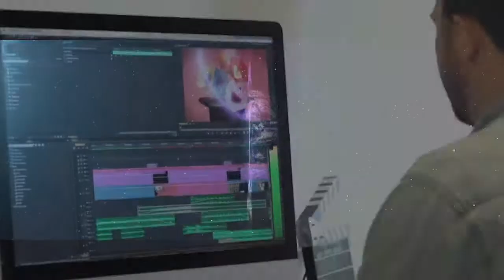Animationsfilm, explainervideoer og andet godt fra ISOfilm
Animationsfilm er et fantastisk værktøj til visuel præsentation. Animationsfilm fungerer både som humoristisk, faktuel, og for WOW effekt.

Denne animation er et sammenklip af nogle af de flotte animationsfilm vi har produceret. Kontakt os for at høre mere om hvordan vi kan hjælpe med din Explainervideo, motion grafic eller VFX.